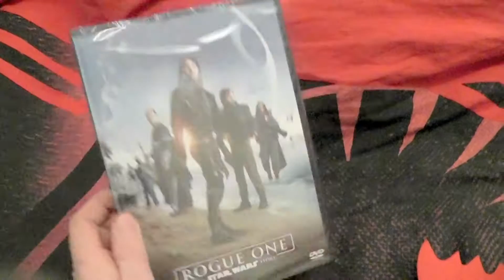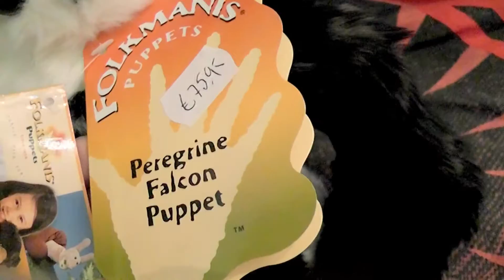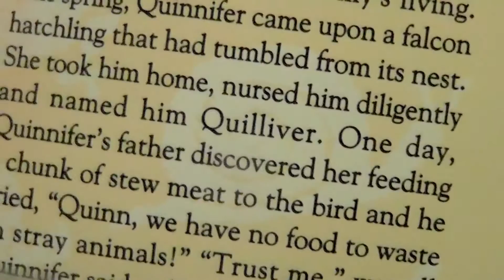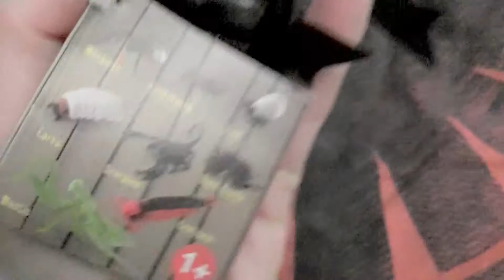Hei Hei's haul